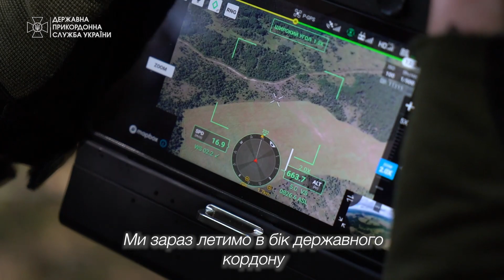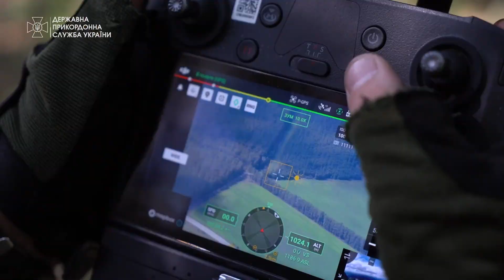Обстріли, розвідка, дрони: що відбувається на Чернігівщині поблизу кордону з Росією та Білоруссю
Після повномасштабного вторгнення російські війська змогли захопити частину Чернігівщини. Втім, окупація цього регіону тривала не довго. Вже на початку квітня українським силам оборони вдалось вибити підрозділи армії РФ з території області. І хоч ворог був змушений тікати через північну ділянку кордону, прилеглі українські території все ще не повернулись до мирного життя. Російська армія продовжує атакувати прикордоння. Тепер оборону тут тримають військовослужбовці ДПСУ. Як виглядають їхні будні під обстрілами російської артилерії, та як тут готуються до можливих спроб повторного наступу – дивіться в матеріалі.